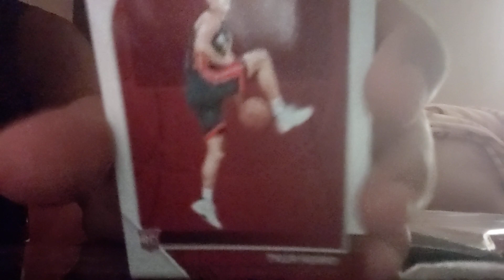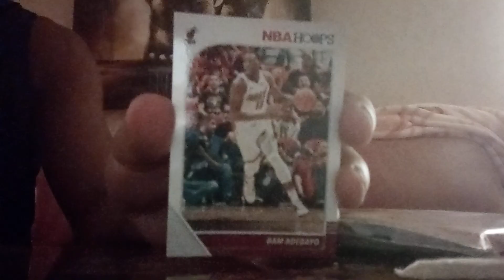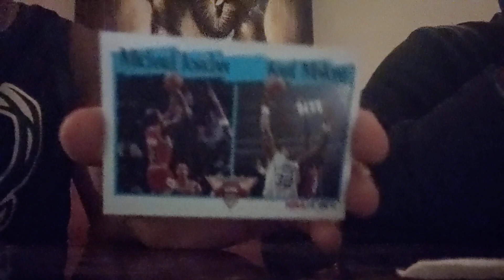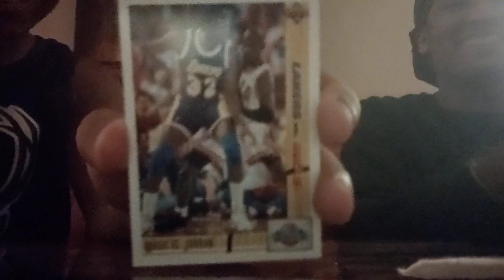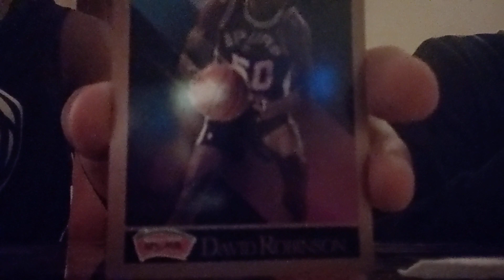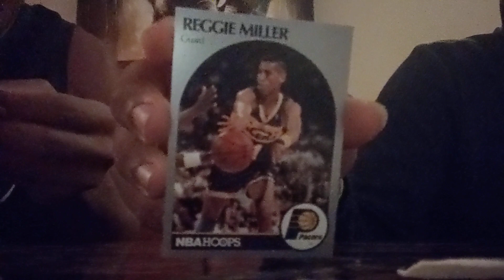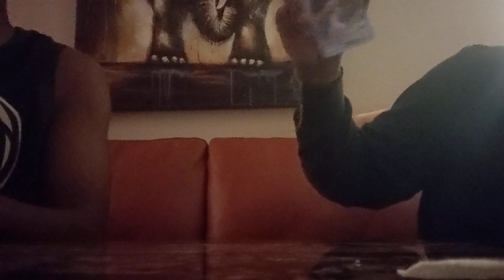my 1st ever pack opening video ever. I did old school basketball cards